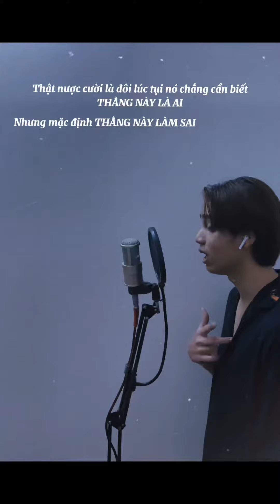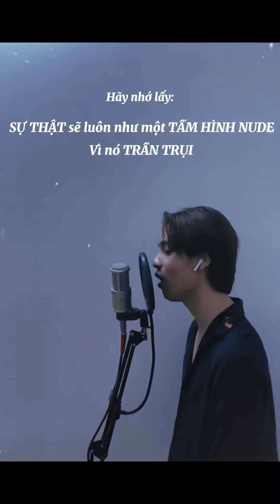Freeverse Đêm Thứ Bảy || KG aka Icey U (from Room7 Crew)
Freeverse Đêm Thứ Bảy
KrayGee/ KG/ K.G./ Krazy from Room7 Crew
Prod. by Raspo
Composer & Artist: KG
Graphic Design + Video Editor: R7 KG
Recording/ Mixing: R7 KrayGee
A product by Room7 Crew, TripK Studio

Like & Sub to follow next projects.